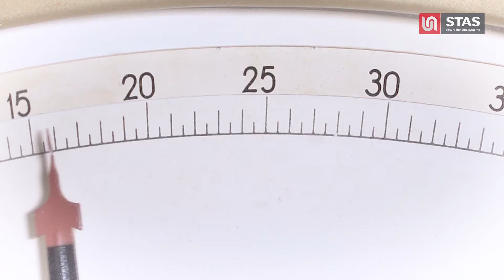STAS j-rail en j-rail max - Voor hoge wanden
De j-rail, zijn naam zegt het al, heeft de vorm van een J. Deze rail is heel geschikt voor het wisselen van objecten op hoge wanden, omdat deze rail ook gebruikt kan worden met stangen in plaats van met koorden.